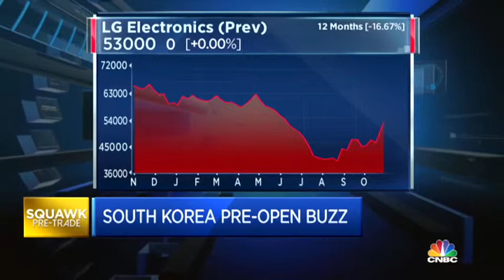151030 CNBC ASIA LG Electronics LG전자JUNE YOON CNBC